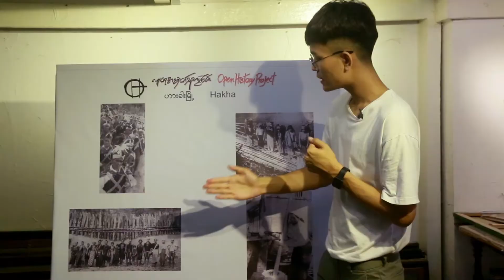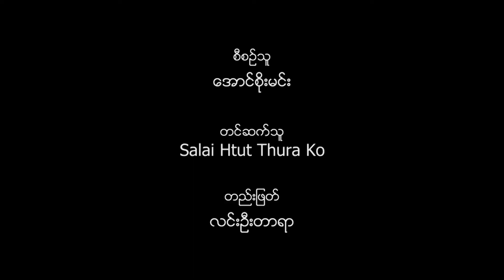ချင်းလူမျိုးများ၏ရိုးရာနှင့် ဓလေ့ထုံးများ၊ အပိုင်း (၄)၊ လူထုအမှတ်သညာပွဲတော်၊ ဟားခါးမြို့၊ OHP Hakha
ရှင်းလင်းပြောပြသူ - Salai Htut Thura Ko

ဟားခါးမြို့ရဲ့ ရှားပါးဓာတ်ပုံတွေကို ရှာဖွေစုဆောင်းပြီး လူထုအမှတ်သညာပွဲတော်၊ ဟားခါးမြို့ (Open History Project; ‌Hakha) ကို  ၁၂၊ ၁၁၊ ၂၀၂၁ တွင် အွန်လိုင်းကနေကျင်းပသွားမှာဖြစ်ပါတယ်။ ကိုဗစ်ရောဂါပိုးကူးစက်မှုအခြေအနေကြောင့် အထင်ကရနေရာကြီးတွေမှာ ခင်းကျင်းမပြသနိုင်ဘဲ အွန်လိုင်းပွဲပဲကျင်းပရသော်လည်း ဒီဓာတ်ပုံဟောင်းတွေဟာ ဗွီဒီယိုအနေနဲ့ပြသတာဖြစ်တဲ့အတွက် ရေရှည်မှာ သမိုင်းတွင်ကျန်ရစ်မယ်လို့ မျှော်လင့်ပါတယ်။ လူထုကြားက အမှတ်သညာပုံရိပ်တွေကို ဆက်လက်ထိန်းသိမ်းပြီး သင်ယူလေ့လာရင်း ပိုပြီးကောင်းတဲ့ အနာဂတ်ကို တည်ဆောက်နိုင်မယ်လို့ ယုံကြည်ပါတယ်။
ပွဲတော်ဗွီဒီယိုများကို Pansodan Media Youtube Channel နဲ့ Open History Project; Hakha Facebook Page များတွင် Upload ပြုလုပ်သွားမှာဖြစ်တဲ့အတွက် ပွဲတော်ရက်ပြီးဆုံးသွားသော်လည်း ထို Channel တို့တွင် ဝင်ရောက်ကြည့်ရှုနိုင်မှာဖြစ်ပါတယ်။
လူထုအမှတ်သညာပွဲတော်၊ ဟားခါးမြို့ (Open History Project; Hakha) တွင်ပါဝင်မည့် ဗွီဒီယိုများ -
၁။ ဟားခါးမြို့၏ ဓာတ်ပုံဟောင်းများကိုရှင်းလင်းတင်ဆက်သည့် ဗွီဒီယို - (၄၀) ပုဒ်ခန့်
၂။ ကဗျာပွဲတော်ဗွီဒီယို - (၂၀) ပုဒ်ခန့်
၃။ မှတ်တမ်းရုပ်ရှင် - (၅) ပုဒ်ခန့်
၄။ ထူးချွန်ထင်ရှား - (၂၀) ပုဒ်ခန့်
၅။ ဓလေ့ - (၂၀) ပုဒ်ခန့်
၆။ ပြိုင်ပွဲဝင်ဓာတ်ပုံများကို တင်ဆက်သွားမှာဖြစ်ပါတယ်။